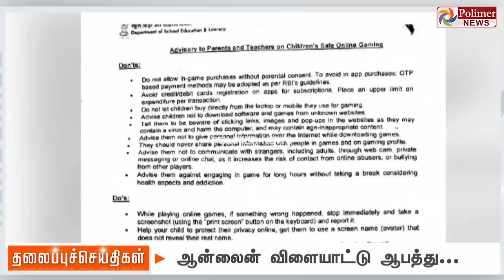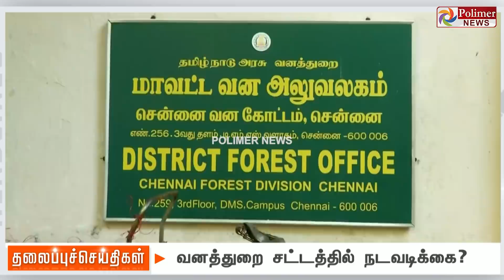Today Headlines - 25 September 2021 பிற்பகல் தலைப்புச் செய்திகள் |Afternoon Headlines |MK Stalin|DMK